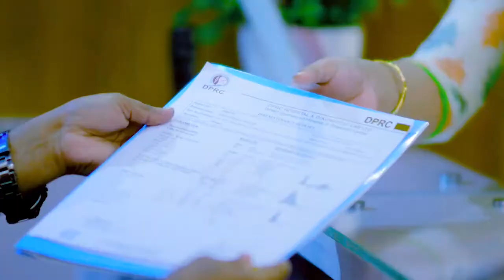রিউমাটয়েড আর্থ্রাইটিস, অস্টিওআর্থ্রাইটিস রোগী ভাল হল | Rheumatoid Arthritis, Osteoarthritis